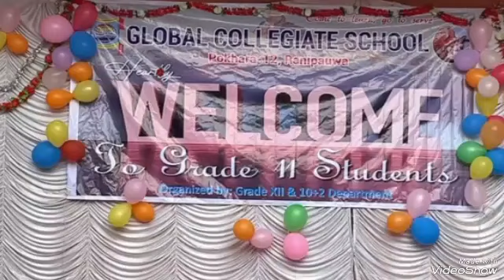Welcome programme for class 11 in Global collegiate School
Global Collegiate School, Ranipauwa, Pokhara conducted welcome programme for class 11 on 2080/04/13 Saturday in school premise .